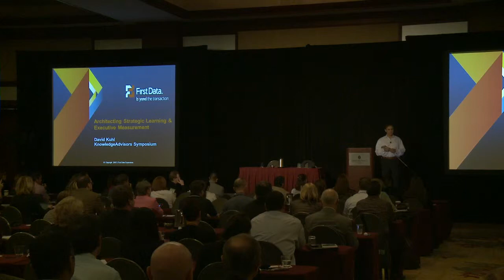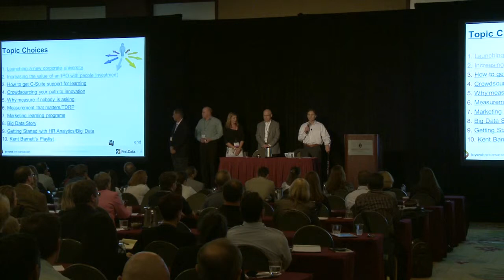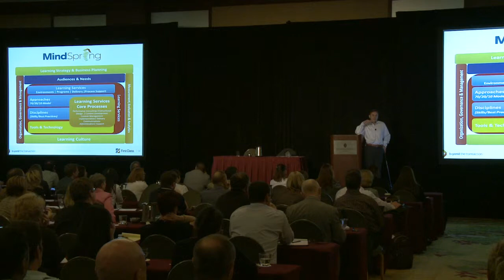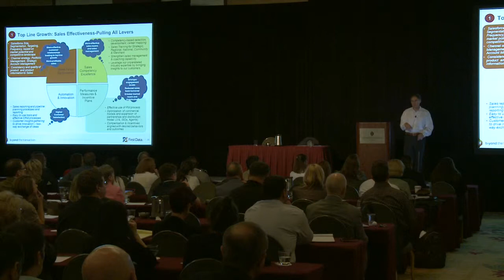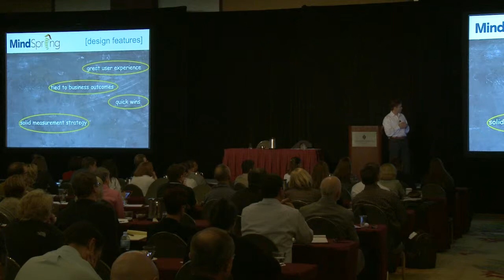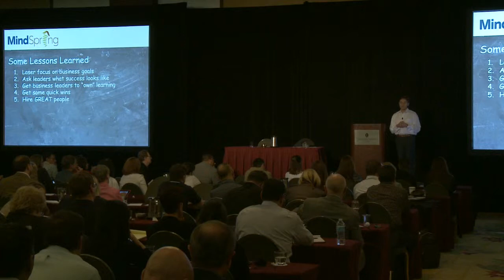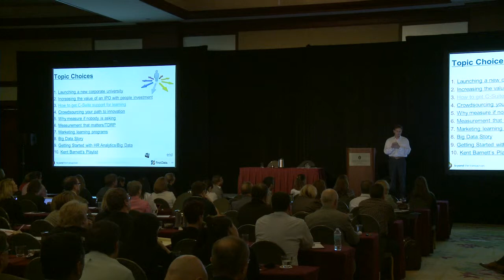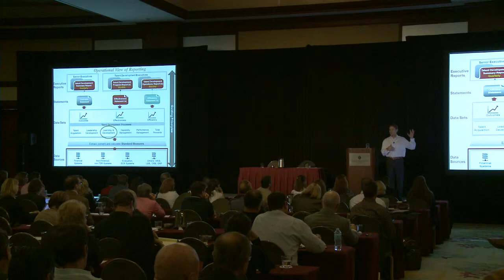2013 KA Analytics Symposium: Architecting Strategic Learning and Executive Measurement at First Data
In this session, David Kuhl of First Data will present how to create the business case of learning measurement data at the executive level. David will also review IPO considerations, board level discussions, and executive reporting of L&D to senior management. During this session you will learn:

• How people as assets are influencing an IPO
• How L&D and metrics were positioned to First Data's Board of Directors
• The Executive Reporting strategy for L&D